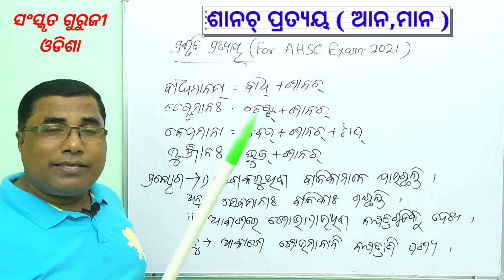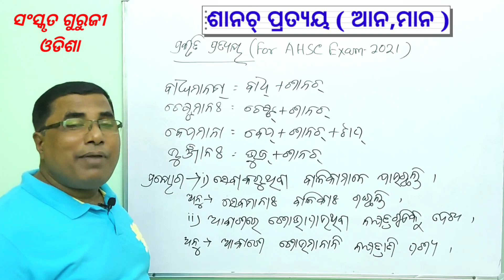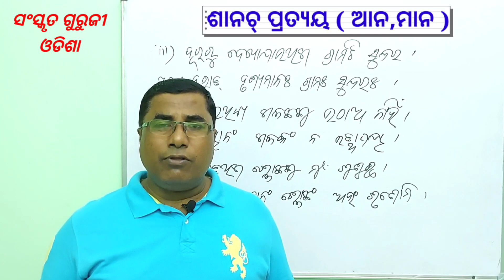SHANACH PRATYAY ( Krudanta )। ଶାନଚ୍ ପ୍ରତ୍ଯୟ ( କୃଦନ୍ତ ) । Sanskrit Grammar। 10th Class BSE Odisha ।